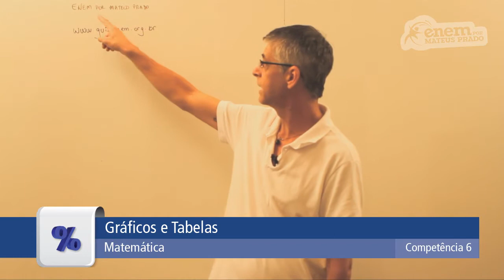GUIA ENEM - Matemática - Comp. 6 - Q15 Atividades - Q04 Livro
ENEM - Gráficos e avaliações sobre a produção de alimentos e a fome no Brasil.